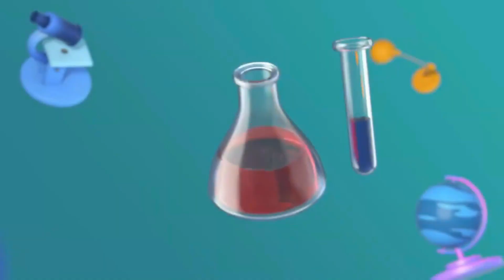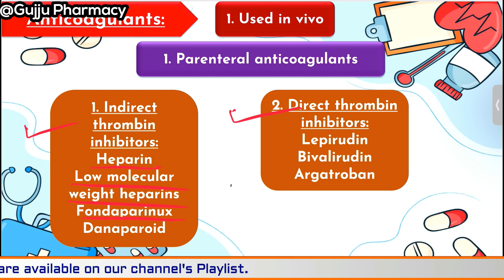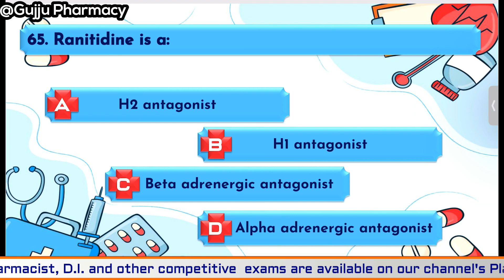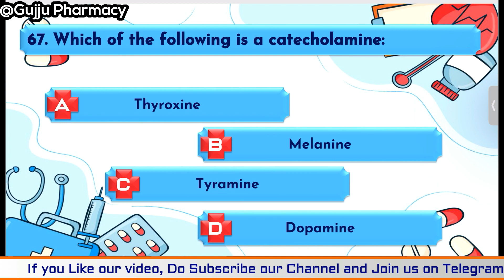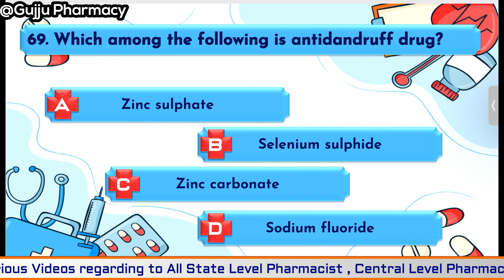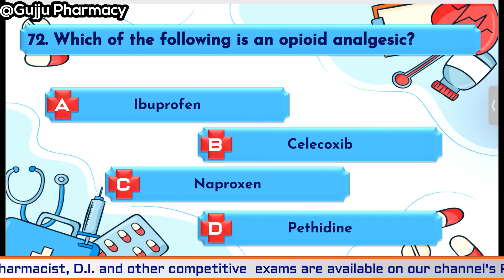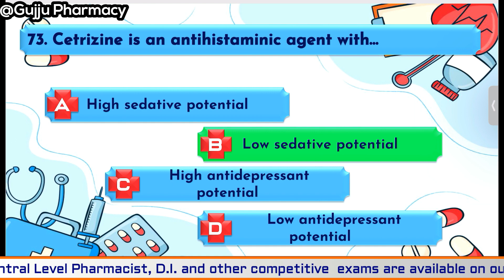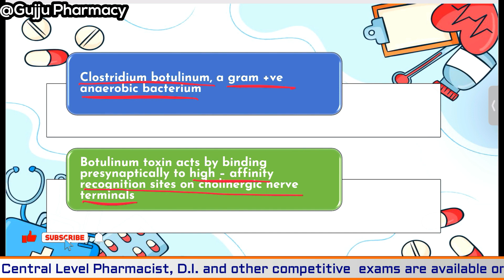Mission Pharmacist | Super 100 Part -4 | AMC/ RMC / IKDRC / VMC / JUMC SPECIAL | Gujju Pharmacy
End Screen Music Credits

 • Synesthesia – Gal...

 • GalaxyTones - Syn...
YouTube Music:

 • GalaxyTones - Syn...